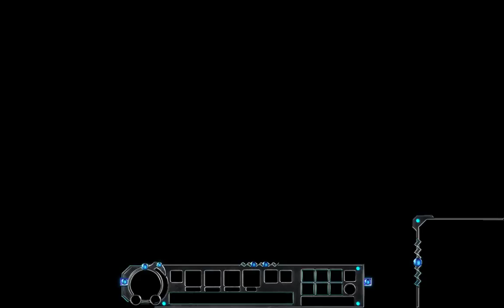Velijev put do golda!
Pomozite strimu tako sto cete donirati:
Uzivajte!